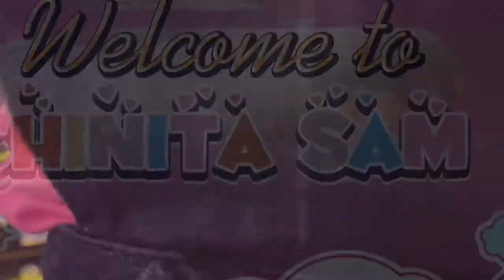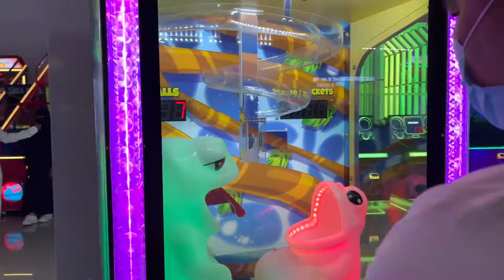Boost Jeddah Entertainment Center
Entertainment place in jeddah!